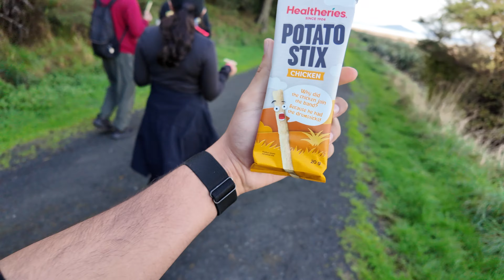One of the best places in Auckland | Duder Regional Park | New Zealand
Instagram, twitter(x), facebook : udittehri

Embark on an exciting journey with me in the vibrant city of Auckland as I pursue my Master's in IT! 🌟 Join my vlog to experience the highs and lows of solo living, academic challenges, and the pursuit of a healthier lifestyle.

🏋️‍♂️ Follow along as I hit the gym, striving for balance between academics and personal well-being. 💼 Balancing the student life hustle, I also dive into the world of part-time work to sustain my ambitions.

🎓 Get an insider's look into the dynamic life of a student vlogger navigating the bustling streets of Auckland. From the intense study sessions to exploring the Kiwi culture, each episode promises a genuine and unfiltered glimpse into my daily adventures.

🌆 Don't miss out on the excitement! 🌏 Let's dive into this incredible chapter together!

Auckland Travel Vlogs